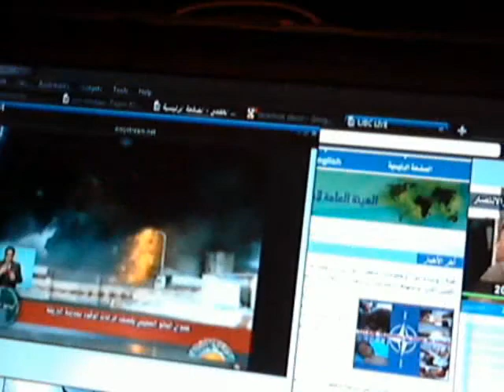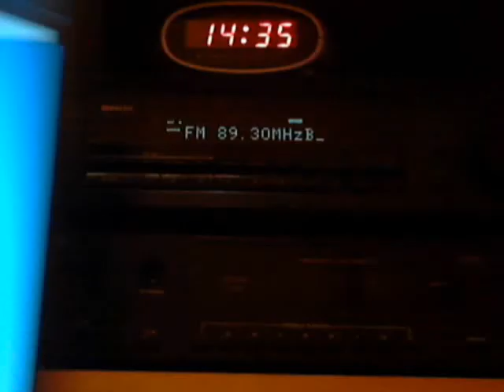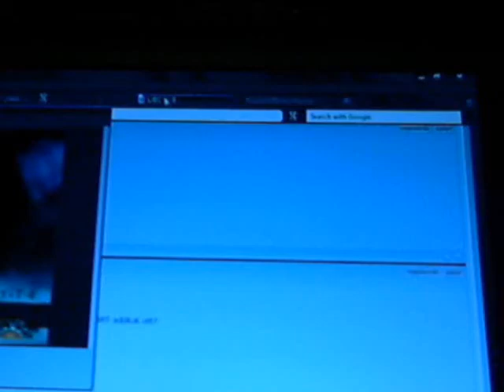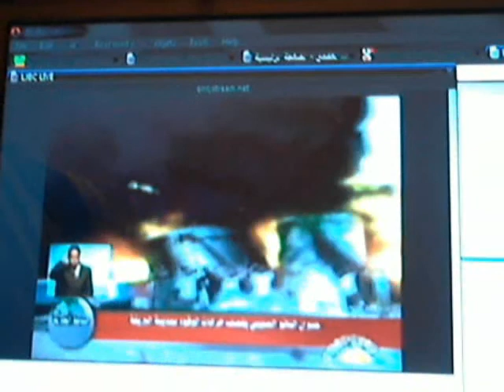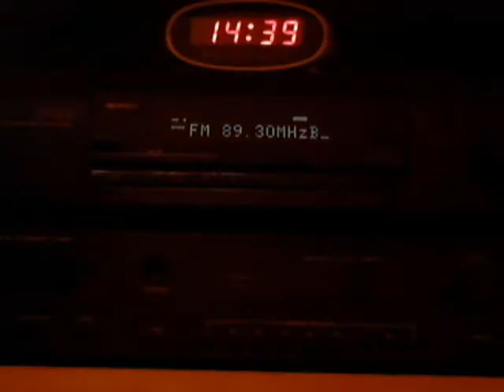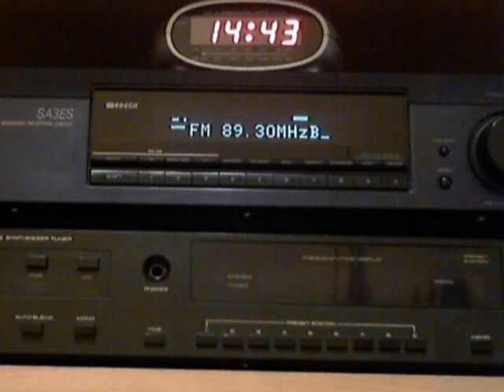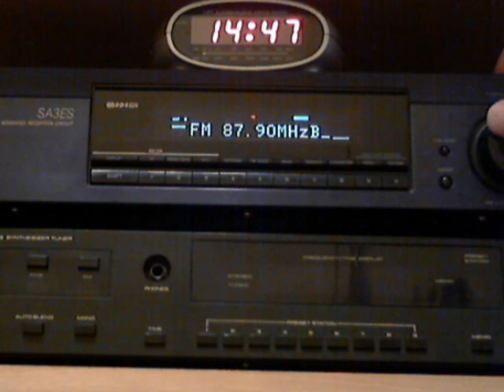89.3 MHZ - LIBYA Al Hurra VS. LJBC - Part 2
Libyan rebel station VS state radio, wich broadcasted Jamahiriya TV's Sound!!!

Any idea for the Locations?
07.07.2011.